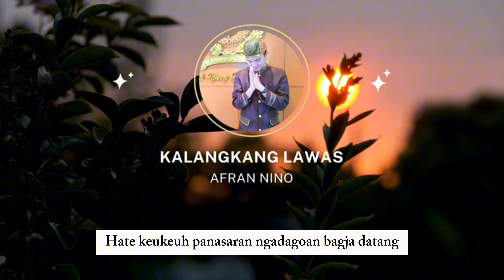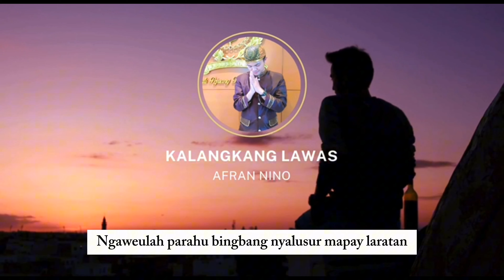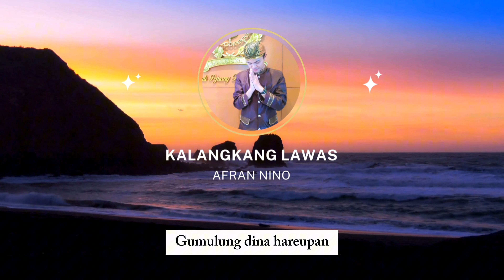Tembang Sunda Cianjuran - Kalangkang Lawas Cipt. Hery Suheryanto - Afran Nino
Hai Folks.

Enjoy the melodious Sundanese folk song "Kalangkang Lawas" composed by Hery Suheryanto with musical accompaniment by @selerpakuanentertainment4876

Kalangkang Lawas is a traditional Sundanese "cianjuran" song in "wanda panambih" tuning and "laras sorog/madenda" scale. The lyrics tell a story of a man who falls in love at first sight with a woman he chances upon. The romantic mood is further evoked by the description of their meeting at sunset on a mountain peak.

If you are a fan of traditional Sundanese music, don't miss out on this video.